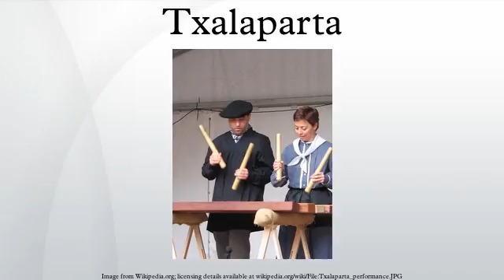Txalaparta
The txalaparta is a specialized Basque music device of wood or stone. In some regions of the Basque Country, zalaparta means "racket", while in others txalaparta has been attested as meaning the trot of the horse, a sense closely related to the sound of the instrument.